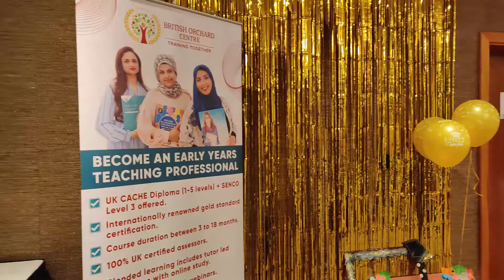Graduation Ceremony 2019-2022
British Orchard Centre hosted a graduation ceremony for the batch 2019 which was delayed and postponed due to the pandemic

We finally hosted a grand celebration this weekend honoring nearly 40+ happy graduates

Here's wishing them a lifetime of growth and success in the Early Years Profession C

This is just the beginning, keep flying!